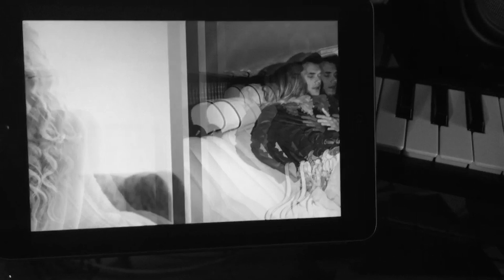Moving On and Getting Over - John Mayer (JONY M Cover)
John Mayer recently showed a preview of his new song "Moving On and Getting Over" on his Snapchat, from his new album "The Search for Everything", so I decided to finish/cover it before the release aha. Enjoy!

Connect with JONY M

Listen to JONY M

Performed/Mixed/Mastered/Edited/Produced by JONY M (Jonathan Mansilla)

Chorus written by John Mayer
Verses and Pre-Chorus written by JONY M (Jonathan Mansilla)

Lyrics of the full original John Mayer version of Moving On And Getting Over :

Moving on and getting over
Are not the same, it seems to me
Cause you are gone, I'm growing older
But I still can't seem to get you off my mind
And I do believe I feel you all the time

Are not the friends they used to be
It's been so long since I got to hold you
And I do believe I feel you all the time, all the time

Suddenly I can have the fact you love me to hold onto
Suddenly I can keep the door cracked open, to let light through
For all my running, I can understand
I'm one text away from being back again
But I'm moving on and I'm getting over
I'm-a getting over, I'm getting over
I got to get over

It's been so long; it just goes to show you
That I still can't seem to get you off my mind
And I sure would like to see you one more time, one more time, baby

It's taken me so long just to say "so long"
Maybe it's all wrong, but I'm moving on
I'm gonna get a new girl, it's something I can do, girl
To try to get me through, girl
Cause I'm moving on
I'm moving on
And I'm moving on
I'm moving on
Consider me as good as gone